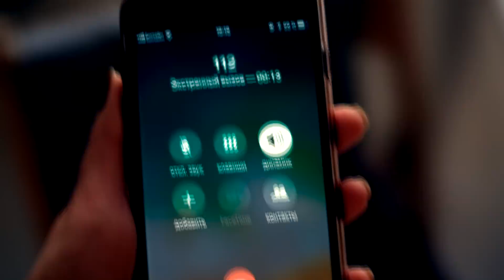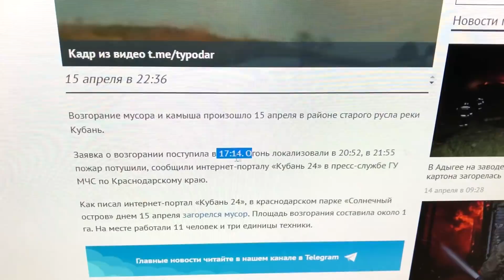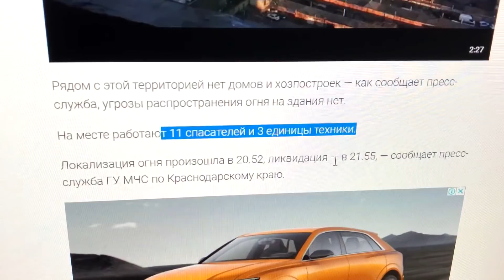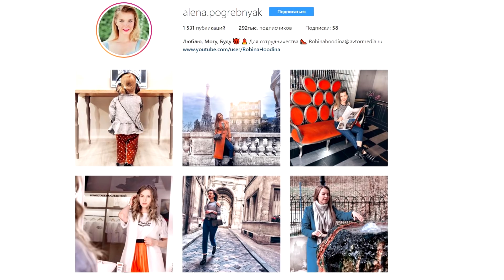ЛОЖЬ СМИ: Как врут новости // Пожар в Краснодаре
Ложь СМИ в Краснодаре при пожаре рядом с парком "Солнечный остров". Как меня убеждали, что на месте работают несколько машин с пожарными, а в реале и там и близко не было..

✔ Плейлисты с моими видео:

✔ Откровения об отношениях с мужем сегодня новости сегодня оон russia Украина